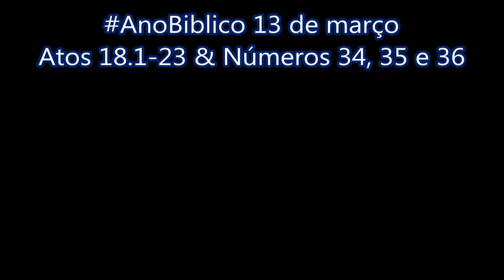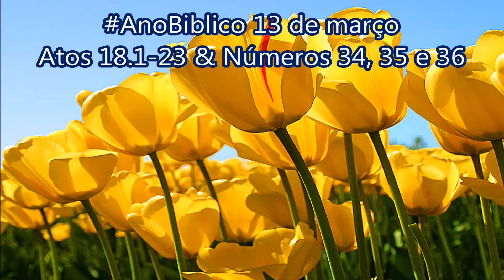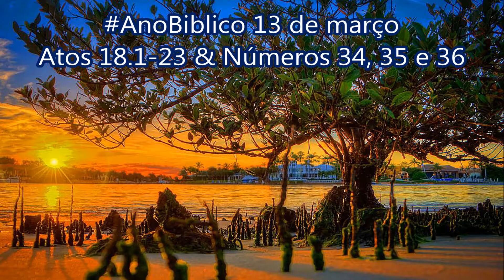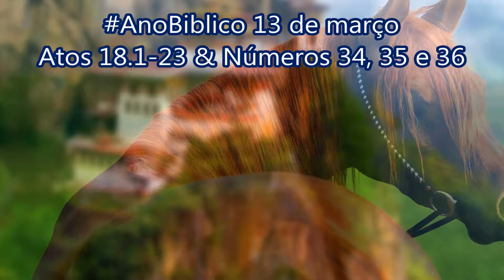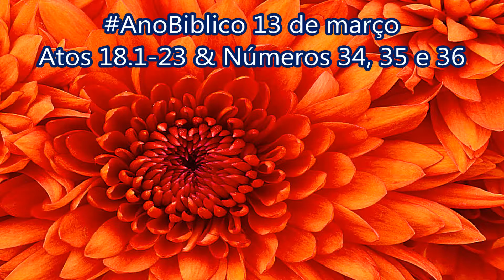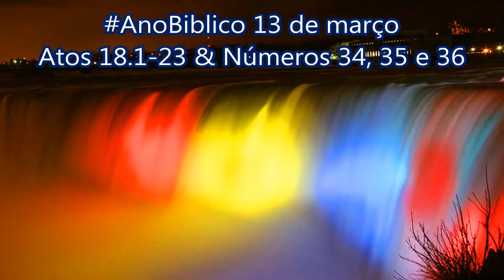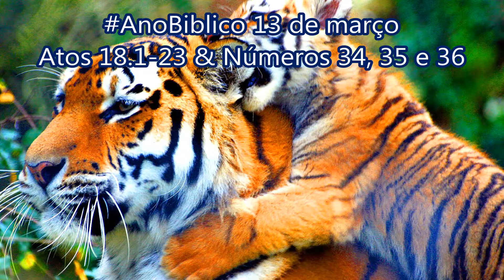AnoBiblico 13 de março Atos 18.1-23 & Números 34, 35 e 36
Em Corinto
1Depois disso, Paulo saiu de Atenas e foi para a cidade de Corinto. 2Encontrou ali um judeu chamado Áquila, que era da província do Ponto. Fazia pouco tempo que ele tinha chegado da Itália com Priscila, a sua esposa. Eles tinham saído de lá porque o imperador Cláudio havia mandado que todos os judeus fossem embora de Roma. Paulo foi visitá-los 3e acabou ficando ali para trabalhar com eles, porque a profissão de Paulo e a deles era a mesma, isto é, fazer barracas. 4E todos os sábados ele falava na sinagoga e procurava convencer os judeus e os não judeus.
5Depois que Silas e Timóteo chegaram da província da Macedônia, Paulo começou a dar todo o seu tempo para anunciar a mensagem. Ele afirmava aos judeus que Jesus é o Messias. 6Mas alguns deles ficaram contra Paulo e o xingaram. Então, em sinal de protesto, ele sacudiu o pó das suas roupas e disse:
— Se vocês se perderem, os culpados serão vocês mesmos. A responsabilidade não será minha. De agora em diante vou anunciar a mensagem aos não judeus.
7Então ele saiu de lá e foi morar na casa de um homem chamado Tício Justo, um não judeu que adorava a Deus. A casa dele ficava ao lado da sinagoga. 8Crispo, que era o chefe da sinagoga, também creu no Senhor Jesus, e todas as pessoas da sua casa também creram. Muitas pessoas da cidade de Corinto ouviram a mensagem, creram e foram batizadas.
9Certa noite Paulo teve uma visão, e nela o Senhor disse:
— Não tenha medo, continue falando e não se cale, 10porque eu estou com você. Ninguém poderá lhe fazer nenhum mal, pois muitas pessoas desta cidade são minhas.
11E Paulo ficou ali um ano e meio, ensinando a palavra de Deus àquela gente.
12Quando Gálio se tornou o governador da província da Acaia, os judeus se juntaram contra Paulo. Eles o agarraram, o levaram ao tribunal 13e disseram ao Governador:
— Este homem está querendo convencer o povo a adorar a Deus de um modo que é contra a nossa lei.
14Quando Paulo ia falar, Gálio disse aos judeus:
— Judeus, se isso fosse alguma falta grave ou um grande crime, seria justo que eu tivesse paciência para escutá-los. 15Mas, como é só uma questão de palavras, de nomes e da própria lei de vocês, resolvam vocês mesmos. Eu não vou ser juiz nesses assuntos.
16Em seguida os expulsou do tribunal. 17Então eles agarraram Sóstenes, o chefe da sinagoga, e o surraram diante do tribunal. Porém Gálio não se importou com isso.
A volta para Antioquia
18Paulo ficou muitos dias com os cristãos em Corinto. Depois se despediu deles e embarcou num navio para a província da Síria, junto com Priscila e o seu marido Áquila. Antes de embarcar em Cencreia, ele rapou a cabeça como sinal de que havia cumprido uma promessa que tinha feito a Deus. 19Eles chegaram à cidade de Éfeso, e Priscila e Áquila ficaram ali. Paulo entrou na sinagoga e falou com os judeus. 20Então lhe pediram que ficasse com eles mais tempo, porém ele não quis. 21E, quando foi embora, disse:
— Eu voltarei, se Deus quiser.
Então Paulo embarcou e partiu de Éfeso. 22Quando desembarcou em Cesareia, foi logo para Jerusalém. Ali ele fez uma curta visita à igreja e depois seguiu para Antioquia da Síria.
A terceira viagem missionária de Paulo
18.23—21.16
Apolo em Éfeso e Corinto
23Depois de ficar algum tempo em Antioquia, ele foi embora. Atravessou a província da Galácia e o distrito da Frígia, indo de um lugar para outro e animando todos os cristãos.